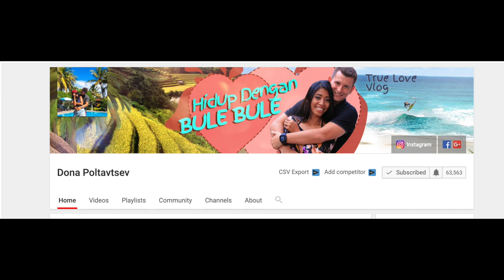Ngomong Sunda sama suami & anak2 Bule ngakak || challenge "vlog sunda" di London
Di vlog kali ini berbeda manteman, karenan aku kolaborasi sama vlogger sunda Dona, jadi seharian kita ngomong pake bahasa sunda, ngakak pokonya.

selamat menonton yaaaa

andinioverfield
andini_overfield

Makasih banyak buat semua support, kebaikan, and all your loves, yang di berikan dengan cara menonton video2 nya, komen, kirim email, messages, kirim barang, surat dan semmuuua pokonya!!!

Just want you to know that we are so grateful to have you all.

Always remember to BE THE BEST VERSION OF YOURSELF AND INSPIRE OTHERS!

Love,
Andini & The Boys

  ‘’’’’’’’’’’’’’’’’’’’’’’’’’’’o0o’’’’’’’’’’’’’’’’’’’’’’’’’’’’’’’’’’

*NOTE: Some subtitles do not reflect the translation of each Bahasa {Indonesian} word but in the context of thoughts.